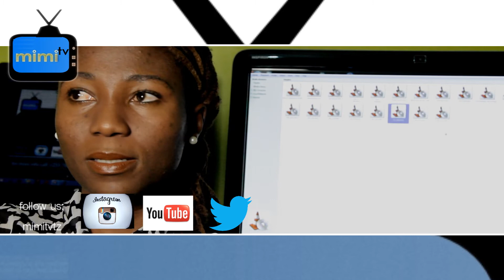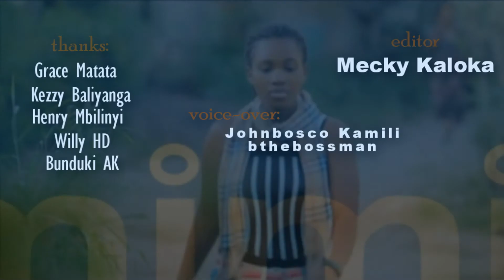MimiTv S02 WITH GRACE MATATA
mimitv S02 with GRACE MATATA  AFRO POP TANZANIA EAST AFRICA